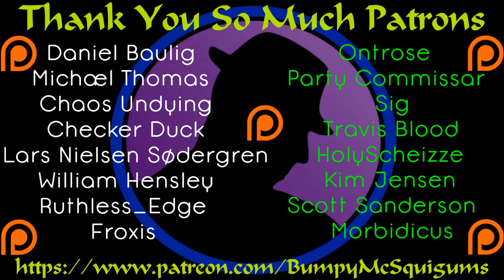Let's Play Might & Magic X Legacy - (From Twitch) - Part 28 - Puzzle Too Stronk!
*Note*  This is from my Twitch Live Stream on 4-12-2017.  Come join me Wednesday - Friday 5:30PM Eastern!

More fun in the Fortress Of Crows, or some such place.  So many things to kill, so little bag space.  :(  Then the puzzle from doom that I can't just "happen" upon a conclusion too.  Thankfully I get a little help from chat and success!  :D

Let's Play Might & Magic X Legacy!  We begin our adventures into Might & Magic X - Legacy, slowly.  The party creation and naming of folks takes a bit of time, but it was a good time.  I plan to enjoy this series with the folks who join me on Twitch and hope everyone watching on youtube can enjoy it as well.  it's a bit more laid back, and far more casual than direct to youtube stuff, but it's fun in it's own right.  :)

As a fan of Heroes Of Might & Magic, I've always been curious of the Might & Magic series that started it all.  I picked up this, and the rest of the M&M collection quite some time ago and this will be my first M&M experience.  I've since started working with and covering many of Ubisoft's titles and I'm always happy to do so, but I grabbed this before we ever had a working relationship.  :)